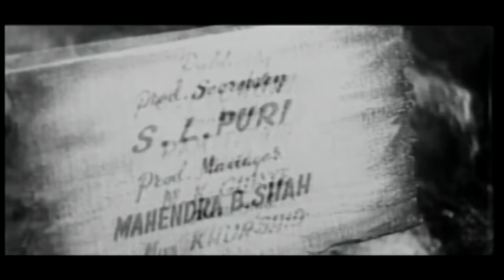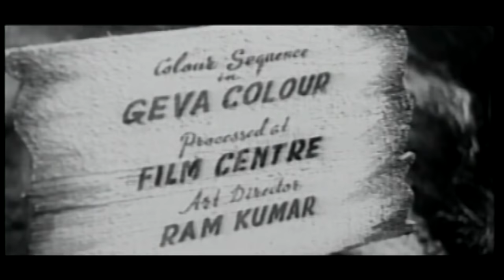Nagin (1954){HD} - Vyjayanthimala - Pradeep Kumar - Jeevan - Classic Movies - (With Eng Subtitles)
Nagin is a love story of two lovers from different tribes Nagi and Ragi. These tribes are in conflict for the local economic rights. The conflict goes to such a level that the daughter of the Nagi tribe's chief, Mala (Vyjayanthimala) vows to kill the son of the Ragi tribe's chief, Sanatan (Pradeep Kumar) as revenge. However, when she enters enemy territory, she is mesmerized by music of a flute. Soon she comes to know that the singer is Sanatan. In spite of her motive to come over there, she is attracted towards him and both fall in love. It is not easy for them to unite as they find it difficult to minimize the enmity between their two tribes and to resist the attempts of the villain Prabir (Jeevan) to marry Mala. Will they ever get married?